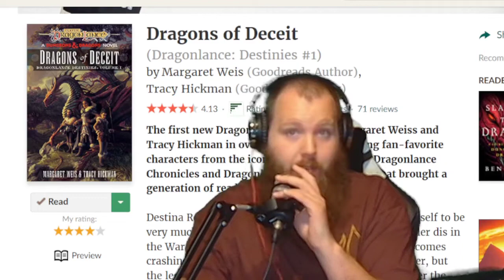Book Review: Dragons of Deceit by Margaret Weis & Tracy Hickman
Publisher's Summary
Margaret Weis and Tracy Hickman return to the unforgettable world of the New York Times bestselling Dragonlance series as a new heroine—desperate to restore her beloved father to life—sets off on a quest to change time.

“I love Dragonlance and I love Margaret Weis and Tracy Hickman. Plain and simple. Their books are my favorite fantasy series of all time.”—Joe Manganiello

Destina Rosethorn—as her name implies—believes herself to be a favored child of destiny. But when her father dies in the War of the Lance, she watches her carefully constructed world come crashing down. She loses not only her beloved father but also the legacy he has left her: the family lands and castle. To save her father, she hatches a bold plan—to go back in time and prevent his death.

First, she has to secure the Device of Time Journeying, last known to be in the possession of the spirited kender Tasslehoff Burrfoot. But to change time, she’ll need another magical artifact—the most powerful and dangerous artifact ever created. Destina’s quest takes her from the dwarven kingdom of Thorbardin to the town of Solace and beyond, setting in motion a chain of disastrous events that threaten to divert the course of the River of Time, alter the past, and forever change the future.